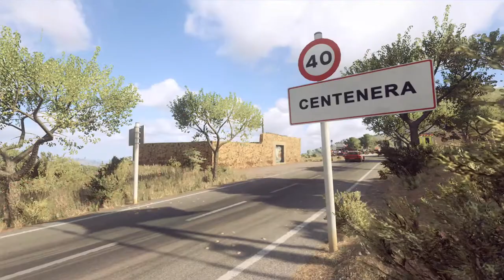DIRT 2.0 XBOX ONE S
DAILY ONLINE CHALLENGE
SPAIN MG METRO 6R4 GR.B